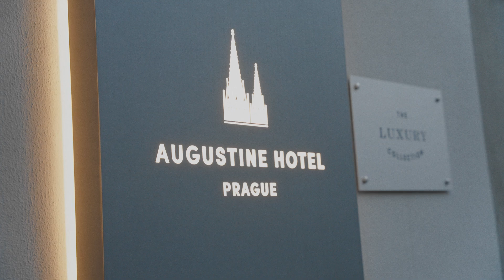Digistore24 at TES Prague 2024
TES Prague was nothing short of extraordinary. Between the city’s historical setting, the energy of the event, and the remarkable people… we’re still catching our breath!

Our week began by connecting with top industry leaders, closing impactful deals, and witnessing Francis' and Kyle’s show-stopping keynotes that left the audience buzzing for more.

A true highlight was our lavish, multi-course dining experience at The Refectory Bar within the luxurious Augustine Hotel.

The experience felt timeless, with our crew and guests nestled beneath a historic Baroque fresco where Augustinian monks convened as far back as 1352. It was as if we dined with the ghosts of the past while forging powerful connections for a lifetime.

A huge thank you to our incredible guests and tireless team for making our time in Prague such a magical memory.